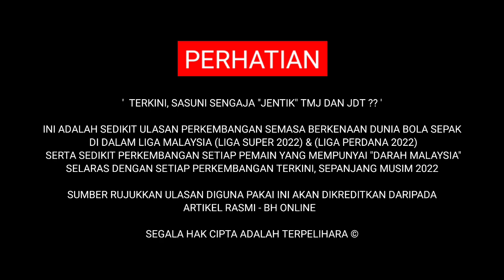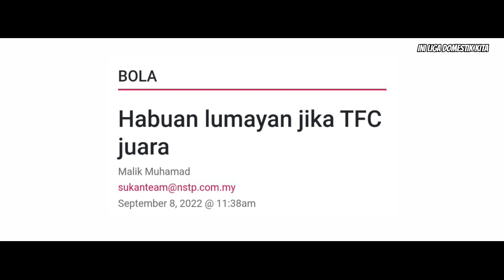TERKINI, SANUSI SENGAJA "JENTIK" TMJ DAN JDT ??